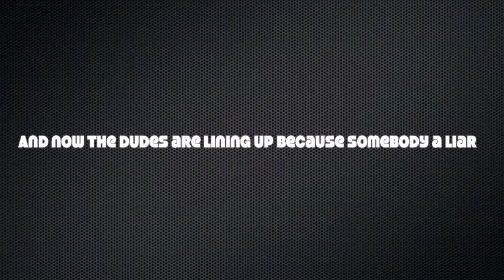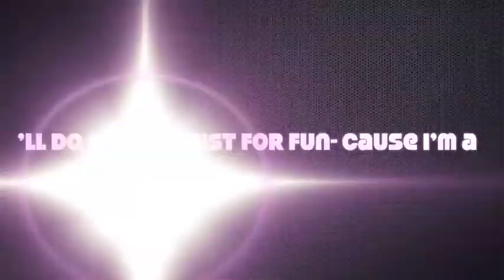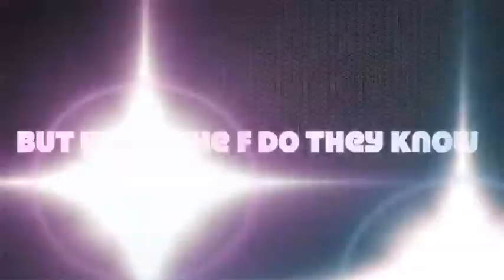KE$ha TiK ToK (spoof) PT